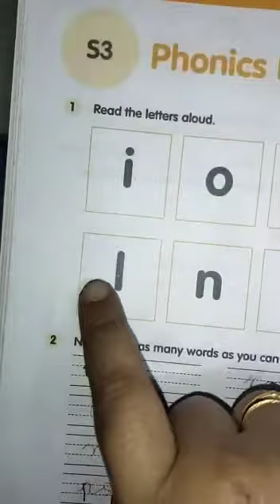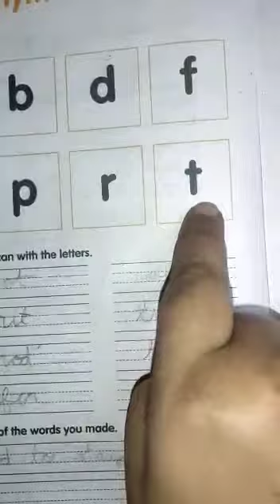English Block 3 story-LP3 (Phonics Rhymes)